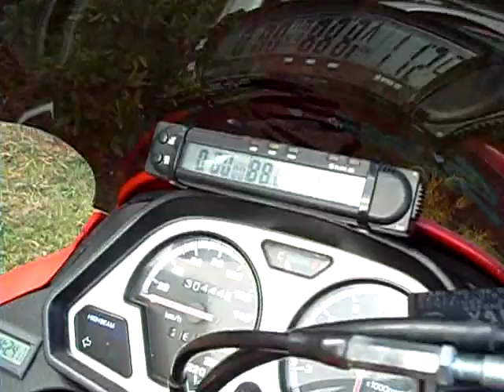Yamaha XTZ750 ST with Arrow exhaust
My Yamaha with sport exhaust